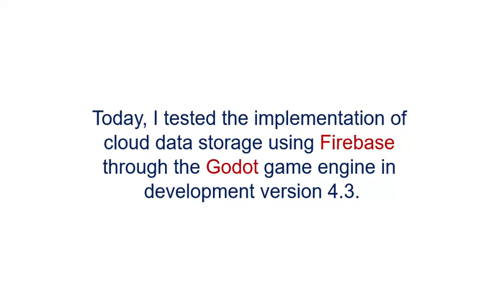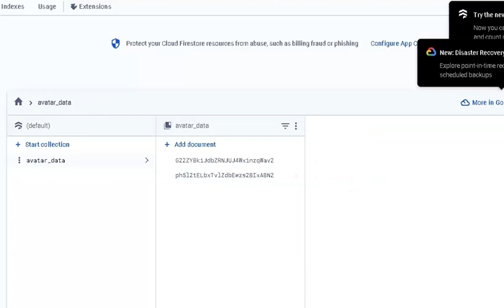Godot - upload data on cloud with Firebase.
Today, I tested the implementation of cloud data storage using Firebase through the Godot game engine in development version 4.3.